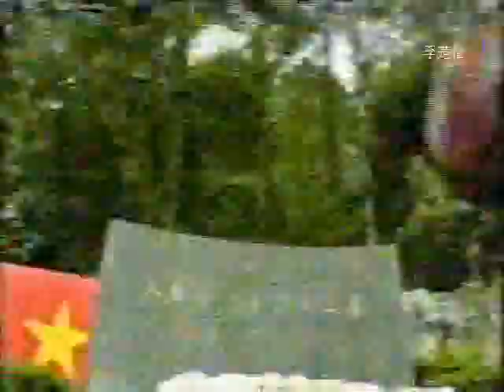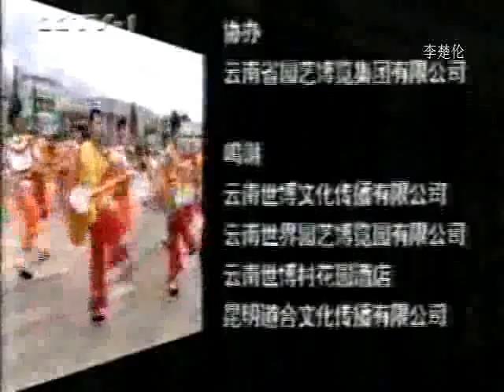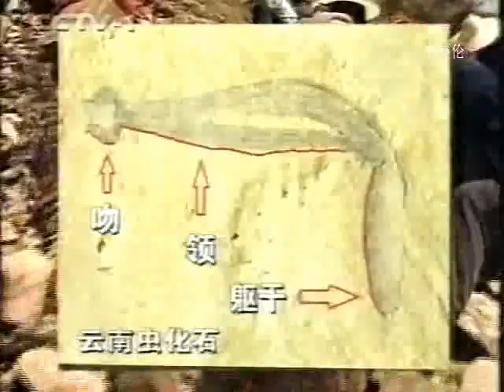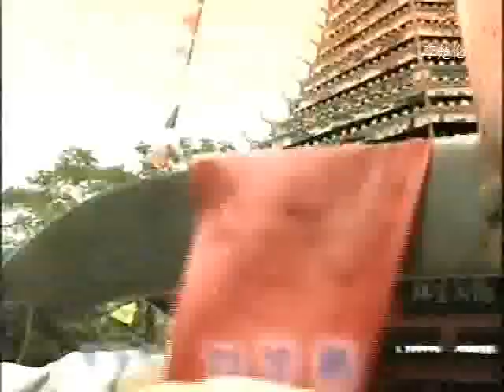中国山海情人世间电视 Chinese TV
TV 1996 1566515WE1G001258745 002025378